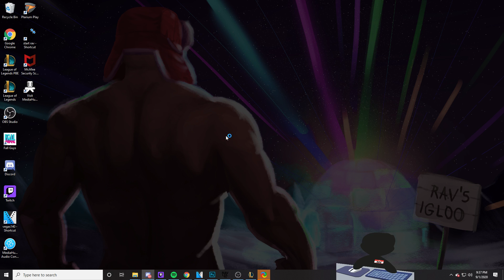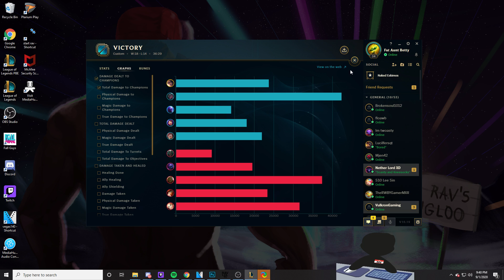You Won't Believe How Strong SAMIRA and SENNA Bot Lane is... (SAMIRA GAMEPLAY)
League of Legends Season 10 Samira and Senna gameplay!